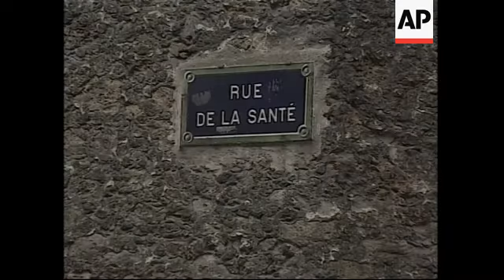Court hears Vichy official's request to be released from prison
Paris - September 4, 2002
1. Exterior tribunal
2. Papon's lawyers (from left to right) Francis Vuillemin and Jean-Marc Varault) talking to journalist
3. Close up Jean-Marc Varault
4. Lawyers entering court
5. Close up sign above door "13th chamber" of appeal court
6. Wide shot Hubert de Beaufort talking to press
7. SOUNDBITE: (French) Hubert de Beaufort, friend of Maurice Papon:
"Very tired. Very tired because he is 92 years old. He has severe heart problems and the regime of the La Sante prison is not good for his health. It's a penitentiary regime which is not suited for old people but also for very old people. I think he is the oldest prisoner of France or even of the world."
8. Various police standing outside courtroom
9. Lawyers Francis Vuillemin and Jean-Marc Varault walking out of court, towards the press
10. SOUNDBITE: (French) Jean-Marc Varault, Papon's lawyer:
"The decision will be pronounced on September 18th. We expect this decision with confidence even though the prosecution, who had asked for the release of Maurice Papon to the judge responsible for overseeing the terms and conditions of a prisoner's sentence, considering the conditions of the law are applicable to his case, marked his opposition to the release today in the name of the law and order."
11. Various of Francis Vuillemin and Jean-Marc Varault leaving tribunal

FILE - Various locations in France
12. Wide shot Maurice Papon walking in a garden in Bordeaux
13. Mid shot Papon
14. Various Papon leaving restaurant and entering car
15. Maurice Papon getting out of car and walking

16. Various shots of La Sante prison where Papon is being held

STORYLINE:

A French court said Wednesday it would rule later this month on an appeal by wartime collaborator Maurice Papon, who is seeking to be released from prison because of old age and poor health.

Papon's lawyers urged the appeals court during a brief hearing to release their client, who turned 92 years-old on Tuesday.

He began serving a 10-year prison sentence on October 22, 1999 for complicity in crimes against humanity.

The prosecutor argued that setting Papon free would constitute a serious disturbance to public order, given the reason for his incarceration.

The court said it would rule on the matter September 18.

In 1998, a French court found Papon guilty of signing orders that led to the deportation of 1,690 Jews between 1942 and 1944 when he was chief of police in the Bordeaux region.

Papon's lawyers filed a request for his release over the summer based on a new provision in French law that allows prisoners to be freed if two independent doctors agree they are suffering from a fatal illness, or their long-term health is endangered by remaining behind bars.

A French judge rejected the request July 24, which Papon's lawyers then appealed.

French President Jacques Chirac has turned down three requests to pardon Papon, who has a pacemaker and a history of heart problems.

His case has sparked an impassioned debate in France about jailing the elderly.